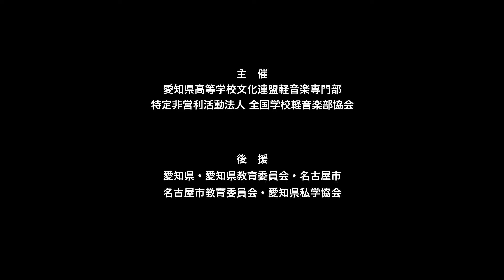4dyes／名古屋国際中学校・高等学校（演奏曲：リボルバー／yonige）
【バンド紹介】私たちは1年生3人と、2年生1人のバンドで、まだ楽器に触れたばかりの子が多いですが、その中でもよく頑張ってる人たちを集めたバンドです。大会までに基礎的なことから片っ端にやってきました。頑張ります！

【部活動紹介】私たち名古屋国際中学校・高等学校は、中高一貫校であるという特色を生かし、学年も性別もバラバラのメンバーでバンドを組んでいます。普段は関わる機会の少ない学年や男女の壁を越えて、アドバイスをし合ったり、助け合ったりしています。6学年在籍しているからこそ、様々な感性と考え方に感化されながら高めることができ、先輩から後輩へ、後輩から先輩へ、演奏技術だけでなく、部活動を通して多くのことを学び吸収し、力にしています！

大会名：第14回 愛知県高等学校軽音楽大会
会　場：愛三文化会館（もちのきホール）
開催日：2023年12月27日（水）
主　催：愛知県高等学校文化連盟軽音楽専門部